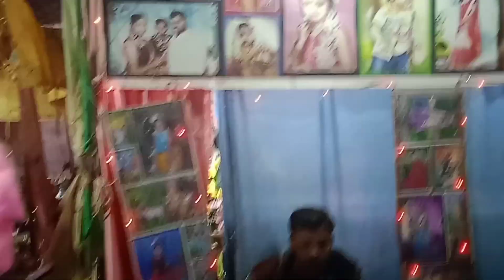भव्य धनुयत्रा महोत्सव बलोदा | night view baloda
हमारे इस व्लोग मे हमने आपको बलोदा भव्य धनुयत्रा महोत्सव का night view दिखाया है धन्यवाद

1. baloda bhavya dhanuyttra mahotsav
2. baloda thana
3. teju warge vlog
4. viral video
5. trending video
6. mina bajar
7. mela